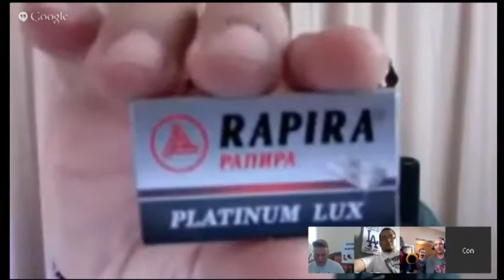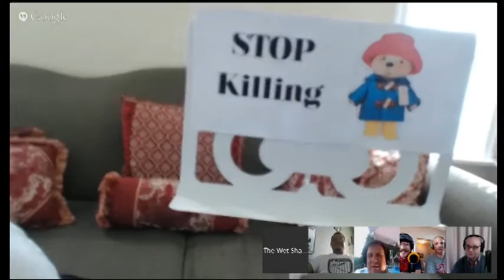The Wet Shaver's Round Table - Episode 5 : Special Guest Ray Pope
Welcome to episode 5 of The Wet Shaver's Round Table! Filmed Live July, 25th 2015.
 Joining us today as our official guest is...the most dangerous man in wet shaving, Ray Pope! Due to this fact, our show today does contain some strong language so be advised!
We also have one of our favorite fellow "wet-tubers" Leonard Ybarra joining us today to, catching up with us on the scene in Tombstone at the Southern Arizona Wet Shaver's Meet Up!

 The Wet Shaver's ROund Table is a LIVE, Interactive show in which you, the viewer, are encouraged to participate in every Saturday Night, 7pm EDT (USA). To participate via twitter post questions to @WSRoundTable or Join our G+ community Wet Shaver's Round Table and participate live there!